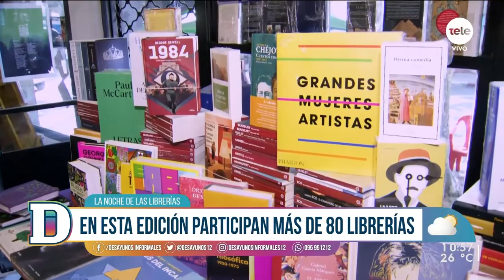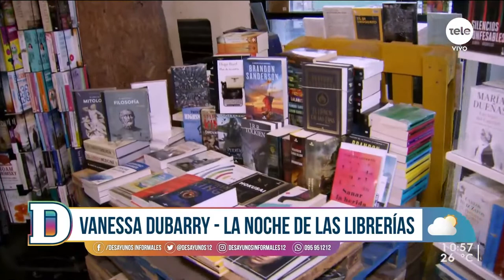Este viernes se realizará La Noche de las Librerías en Montevideo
Hasta la una de la mañana se podrá visitar decenas de librerías en la ciudad. Tristán Narvaja tendrá varias actividades con propuestas para todo público que van desde la literatura, cine y hasta música.